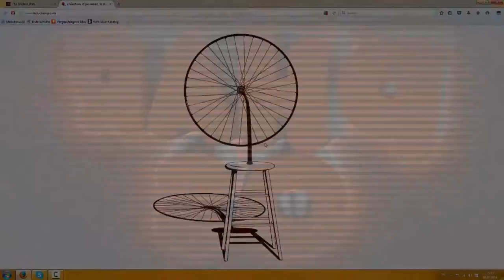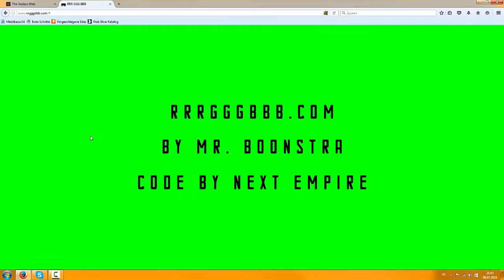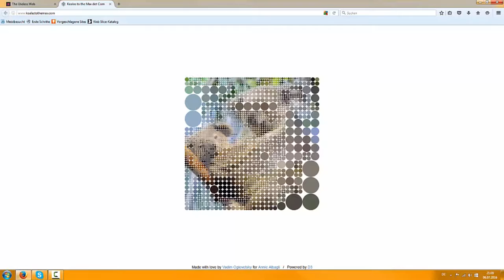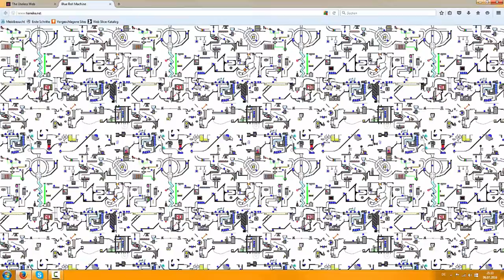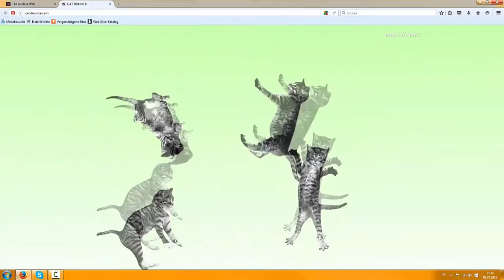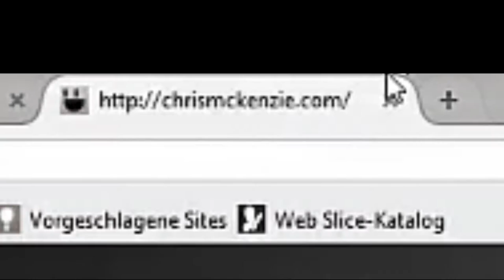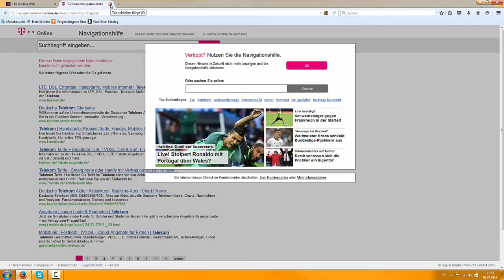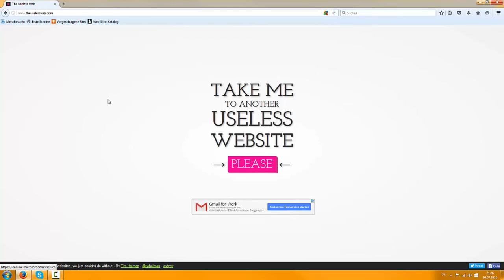Die besten INTERNET seiten I USELESS WEBSITE I [German] I 1080p [HD]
Und ein Abo ;)

Musik-Endcard :
NCS